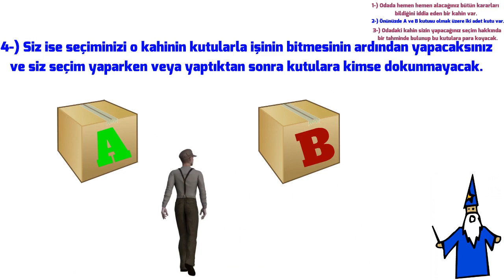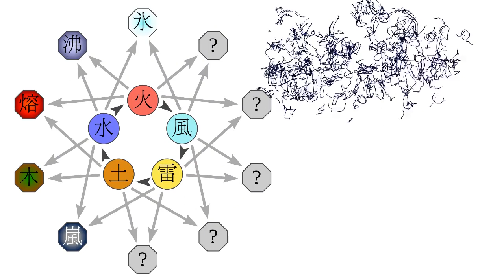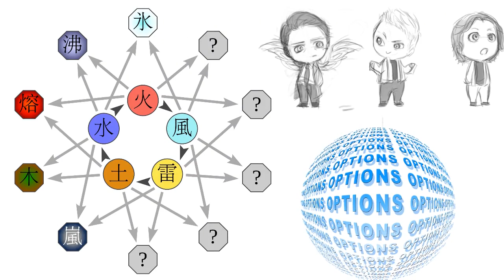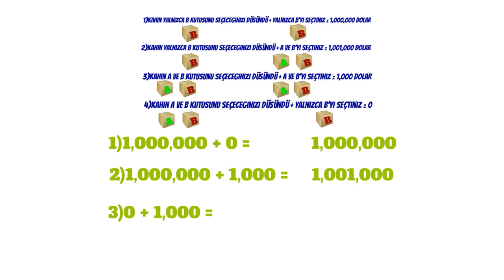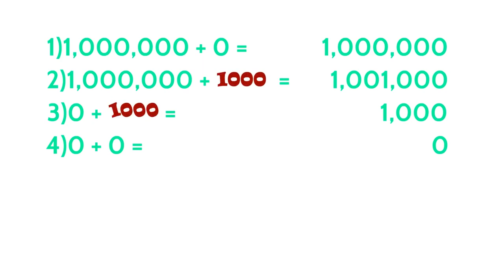Seçimlerimizde Ne Kadar Söz Sahibiyiz? - Newcomb Paradoksu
- Alacağımız bütün kararları bilen üstün bir güç ile özgür irademizin birarada olması mümkün müdür?

- 1,000,000 dolar kazanmak varken neden 1,000 dolar kazanmayı tercih ederiz?

- Seçimlerimizde tam kontrol sahibi miyiz?

  Mükemmel bir öngörünün olup olmayacağı ile ilgili süregelen uzun tartışmalara yeni bir bakış açısı kazandırmayı başaran Newcomb(Yazgı) Paradoksu, biz insanları iki tane cazip seçenek arasında bırakıyor. İlk bakışta bir tanesi apaçık mantıklı gözüküyor olsa bile aslında ikisinin de neden cazip olduğu videomuzda detaylı bir şekilde anlatılıyor.

  Anlaşılması zor bir konu olduğundan dolayı anlamadığınız yerler olabilir, aklınızı kurcalayan her türlü soruyu yorumlarda sorabilirsiniz 😊

Bu paradox ile ilgili daha fazla bilgi için; Amazon Kindle (e-book) üzerinden "Destiny: It Is A Concept That Fills Men Doubt" kitabına linkinden ulaşabilir ve dilerseniz kitabı ücretsiz okuyabilirsiniz.